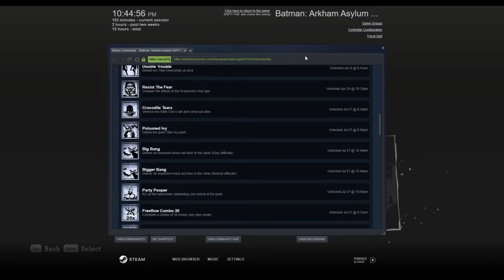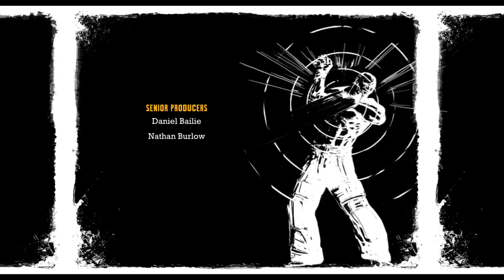INSANITY CRANKED UP TO ELEVEN | Batman Arkham Asylum - Part 20 (FINALE!!!!!!!!)